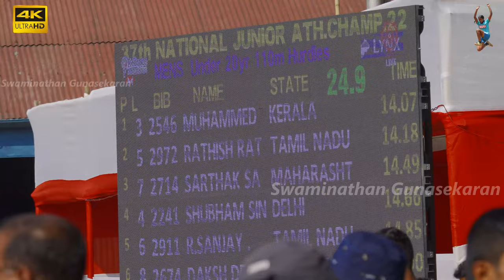The battle for first place || Boys U20 110m hurdles final National junior Athletics Championships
The boys U20 110m hurdles an amazing race  watch and see who is the winner of the above race at 37th National junior Athletics Championships 2022   SAI Athletics Stadium Guwahati in Assam